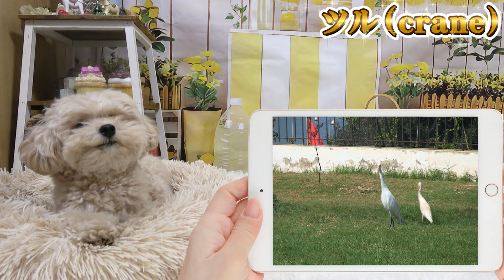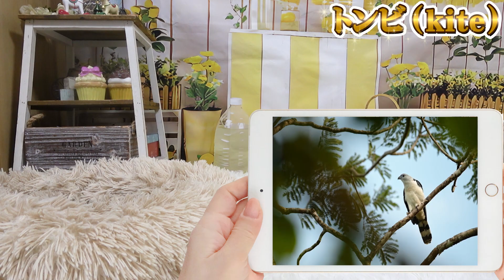《改良版》【犬が超反応する音】動物鳥類編Vol.4（Sounds that dogs really react to! Birdsong volume.4）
0:00　①ツグミ（thrush）
0:18　②ツバメ（swallow）
0:36　③ツル（crane）
0:54　④トンビ（kite）
1:13　⑤ニワトリ(chicken)
1:30　⑥ハクチョウ（swan）
1:48　⑦ハト（pigeon）
2:06　⑧ハヤブサ（falcon）
2:24　⑨ヒタキ（flycatcher）
2:42　⑩ヒバリ（lark）
0:00　エンディング

◆《改良版》【犬が超反応する音】動物鳥類編Vol.4！
かわいいワンちゃんとの音遊びシリーズです。
今回は《動物鳥類編のVol.4》ということで、「ツグミ」「ツバメ」「ツル」「トンビ」「ニワトリ」「ハクチョウ」「ハト」「ハヤブサ」「ヒタキ」ヒバリ」の鳴き声をお楽しみください。

◆BGM/効果音
・Audiostock

※今回ご紹介している鳴き声は、すべてAudiostockで正式にライセンスを取得している音源を使用しています。フリー音源ではありませんので転用はお控えくださいませ。